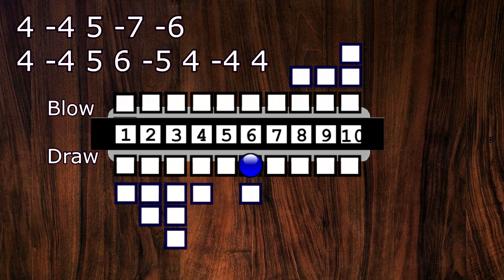Final Fantasy 7 - Main Theme - Harmonica Tab/Tutorial. FFVII Remake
How to play the main theme from FF7 Remake, enjoy! Let me know if you have any questions! Cheers